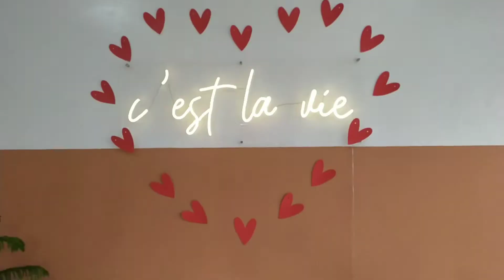Sunsets Cafe and Restaurant Allacapan